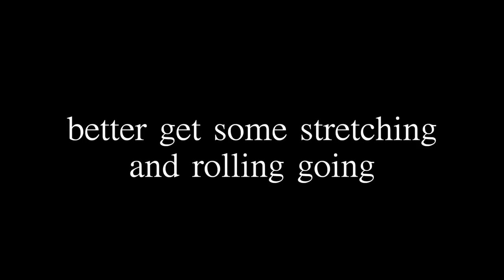DAY IN THE LIFE Workout Vlog, Stuffing Myself Before the Gym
The SHOES I LIKE TO TRAIN LEGS IN:

EQUIPMENT USED TO MAKE MY VIDEOS:

GO PRO CAMERA:

Canon 5D Mark IV:

Canon 70D DSLR Camera:

Sigma 1.4 35mm Lens:

Rode Video Mic Pro:

Rode Video Mic PRO PLUS:

Sennheiser G3 lavalier wireless microphone:

Canon 16-35mm 2.8 lens: